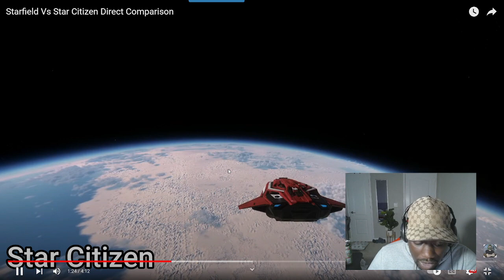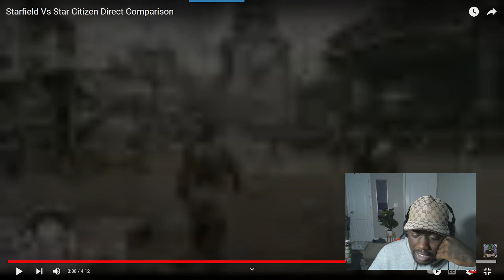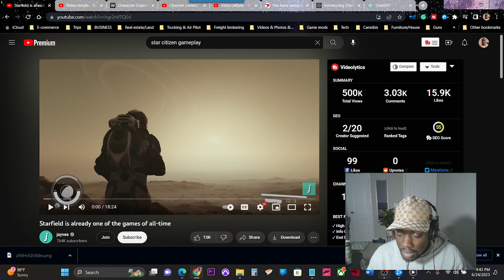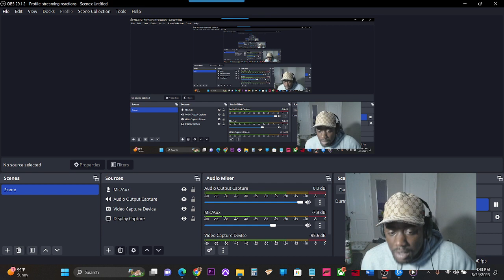star citizen vs starfield reaction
Star Citizen and Starfield are two highly anticipated space-themed video games, but they differ in several key aspects.

1. Development Status: Star Citizen, developed by Cloud Imperium Games, has been in development since 2011 and is still in an alpha state as of my knowledge cutoff in September 2021. It has an ambitious scope, aiming to create a detailed and immersive space simulation game with a strong emphasis on multiplayer. On the other hand, Starfield, developed by Bethesda Game Studios, was announced in 2018 and is expected to be released in late 2022 or beyond.

2. Gameplay Focus: Star Citizen focuses on creating a vast and interactive universe where players can explore, trade, engage in combat, and take part in various activities. It aims to provide a highly detailed and immersive experience with a strong emphasis on player-driven interactions. Starfield, on the other hand, is expected to be a single-player role-playing game (RPG) with a focus on exploration and storytelling, set in a futuristic space environment.

3. Multiplayer vs. Single-Player: Star Citizen primarily emphasizes multiplayer gameplay, with a persistent online universe where players can interact, cooperate, and compete with each other. It aims to create a living and evolving universe populated by real players. Starfield, as far as current information suggests, is expected to be a single-player experience with a strong narrative and player-driven storylines.

4. Development Approach: Star Citizen has adopted a crowdfunding model, allowing players to pledge money to support development and gain access to early alpha versions of the game. This approach has allowed the game to continuously evolve over time, but it has also faced delays and criticisms due to its prolonged development cycle. Starfield is being developed by a well-established studio and follows a more traditional development process.

5. Setting and Themes: Star Citizen is set in a science fiction universe with a mix of space exploration, trading, and combat. It aims to provide a highly detailed and realistic depiction of space and offers various professions and roles for players to engage in. Starfield, on the other hand, is expected to have a unique setting and theme created by Bethesda Game Studios, but specific details about the game's universe are not widely known at the time of my knowledge cutoff.

In summary, Star Citizen and Starfield are both highly anticipated space-themed games, but they differ in terms of development status, gameplay focus, multiplayer vs. single-player experience, development approach, and setting. The choice between the two depends on personal preferences, such as whether you prefer a multiplayer experience with a focus on player interaction and a long development cycle (Star Citizen) or a single-player RPG experience with a strong narrative and exploration (Starfield).